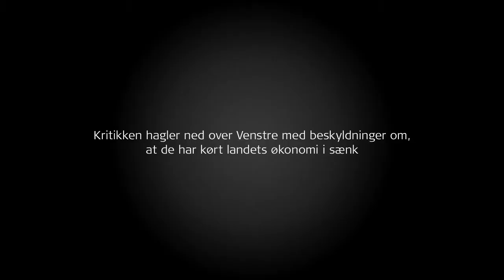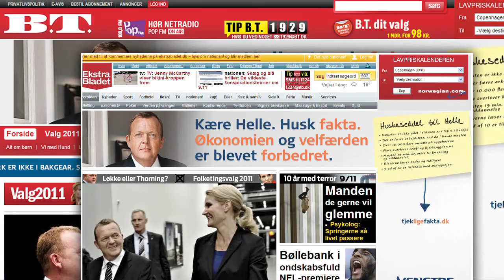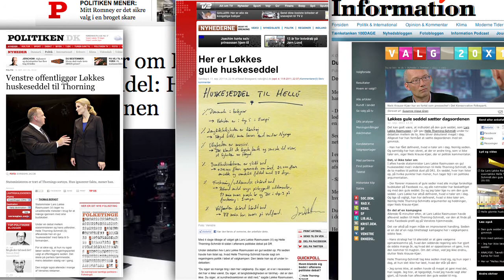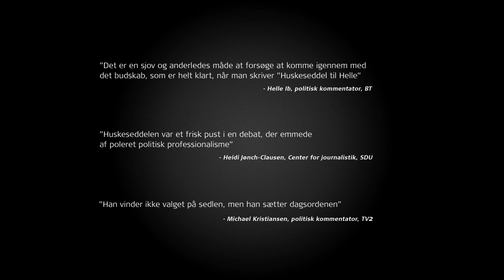Venstre - Huskeseddel Til Helle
Bureau: Hjaltelin Stahl